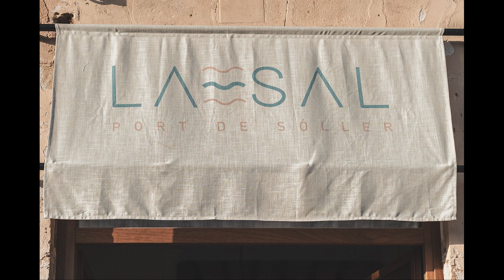La Sal Restaurant - Port de Soller - A little combination of photos!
Sit by the boats, drink a cocktail, and sample some truly great food!

La Sal has a fantastic formula for an excellent cuisine with as much local produce as possible in every mouthful. Hamlet’s Cuban/ Solleric roots have influenced the menu. In addition, his years of cocktail making and bar skills make this the Cocktail Hub of the Port of Soller.